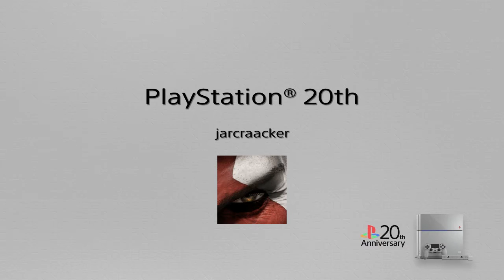GTAV - Shenanigans - LWLS - SHAREfactory™